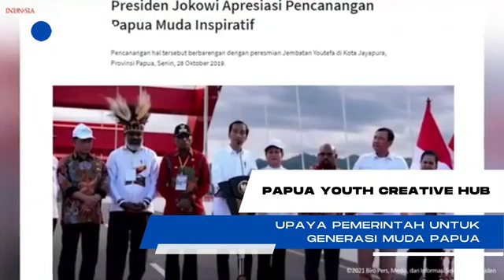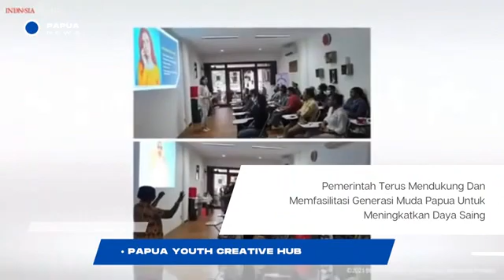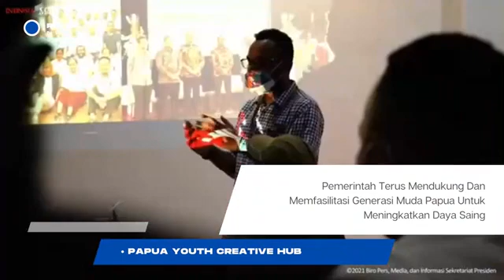APA ITU PAPUA YOUTH CREATIVE HUB?? YANG SEDANG RAMAI DIBICARAKAN OLEH PARA PEMUDA PAPUA